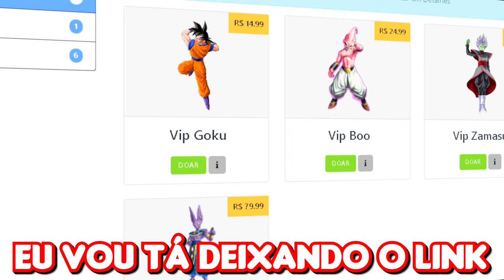ESSE É O MAIOR SERVIDOR DE DRAGON BLOCK C para MINECRAFT!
No vídeo de hoje eu vou mostrar pra vocês o maior servidor de Dragon Block C para Minecraft!